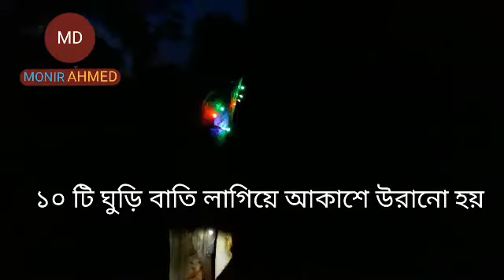বিনোদন আর কি